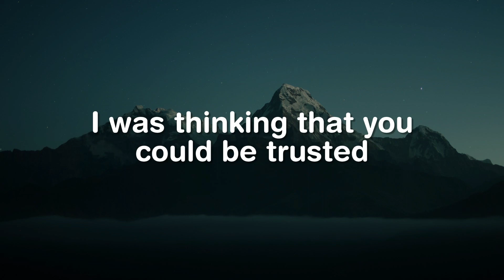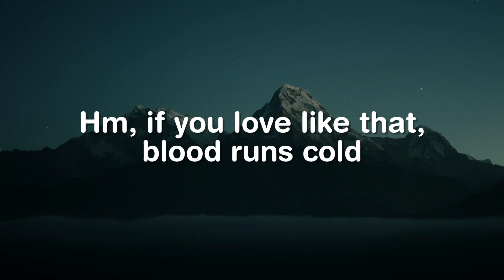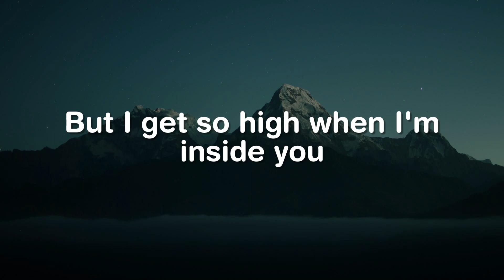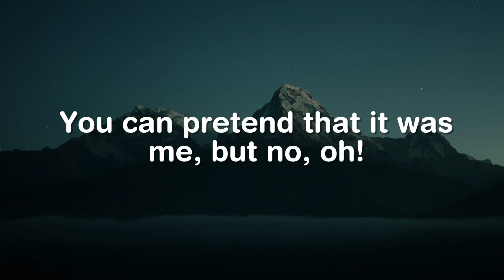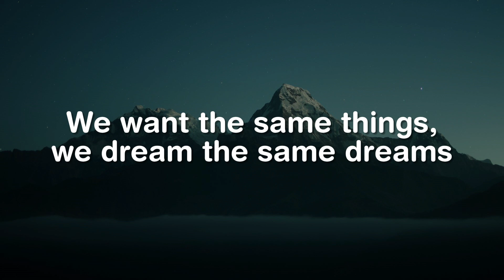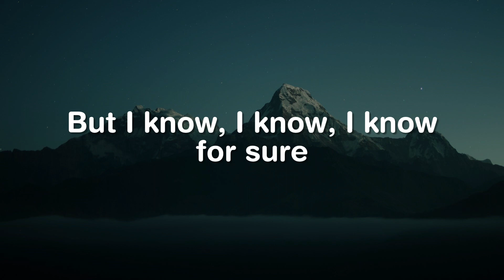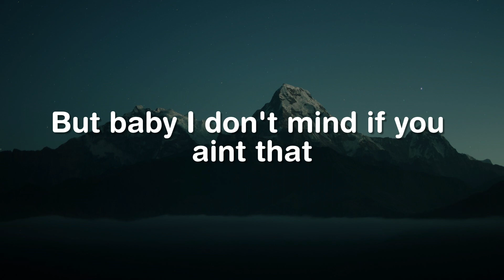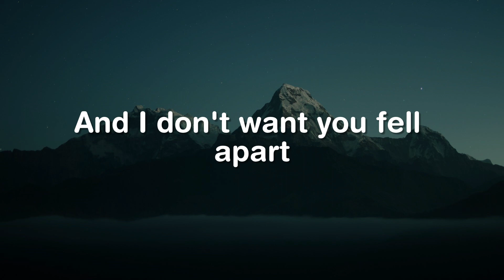Bad Blood, Animals, Steal My Girl (Lyrics) - Taylor Swift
did you have to do this?
Did you have to ruin what was shiny, now it's all rusted
Did you have to hit me, where I'm weak? Baby, I couldn't breathe
Oh, it's so sad to think about the good times
did you think we'd be fine?
Still got scars on my back from your knife
These kind of wounds they last and they last
So if you're coming my way, just don't
If you live like that, you live with ghosts (ghosts)
Mmm, if you love like that, blood runs cold
'Cause baby, now we got bad blood (bad blood)
'Cause baby now we got bad blood (whoa)
And baby, now we got bad blood (hey)"